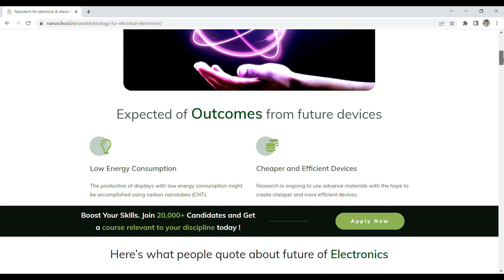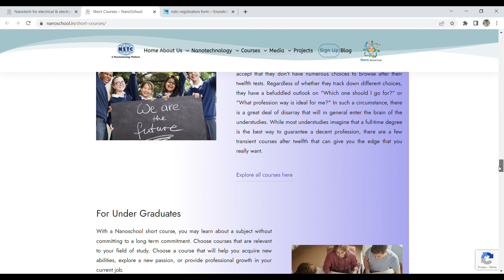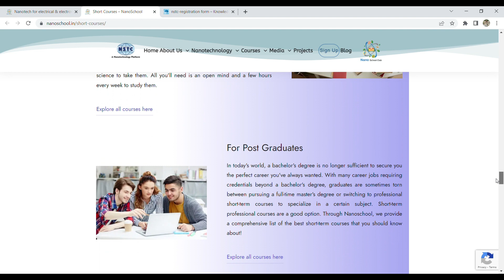Summer Training Programs for Electronics | Nanoelectronics | STM Journals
Nanotechnology is an arising science which is going to have quick and solid future turns of events.

It is anticipated to contribute essentially to financial development and occupation creation in the world in the coming many years.

CLICK ON THE GIVEN LINK AND WATCH THE FULL INTERVIEW OF PROF. HIMADRI B. BOHIDAR, FORMERLY PROFESSOR OF PHYSICS & NANOSCIENCE, SCHOOL OF PHYSICAL SCIENCES AND SPECIAL CENTER FOR NANOSCIENCE, JAWAHARLAL NEHRU UNIVERSITY, NEW DELHI
VISITING PROFESSOR,

: INDIANA-PURDUE UNIVERSITY, INDIANAPOLIS, USA
: UNIVERSITY OF NEW SOUTH WALES, SYDNEY, AUSTRALIA
: UNIVERSITY OF OSLO, NORWAY
: UNIVERSITY OF GRENOBLE, FRANCE):

KEEP SUPPORTING!
KEEP LOVING!